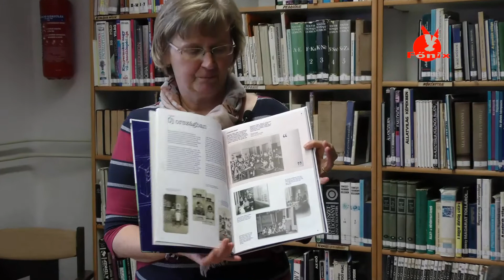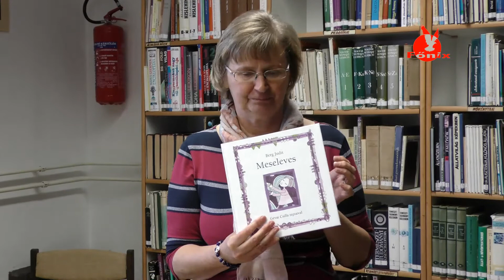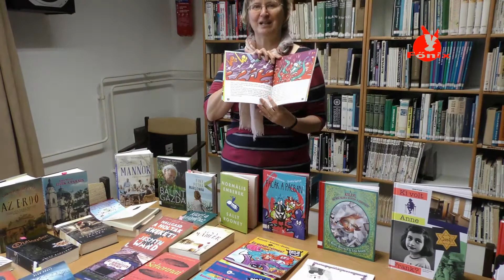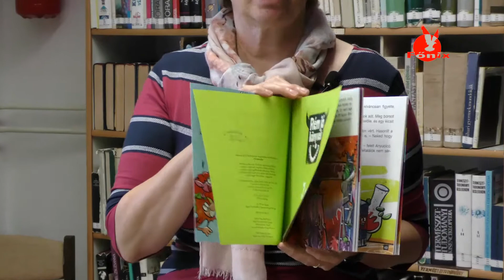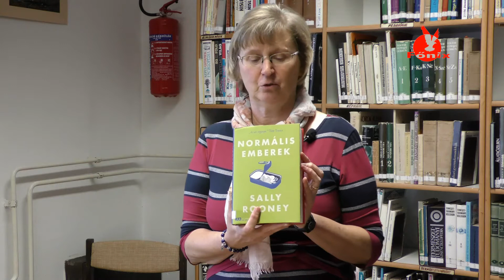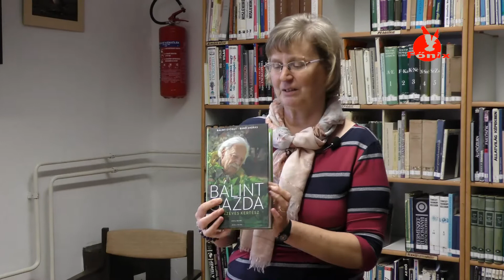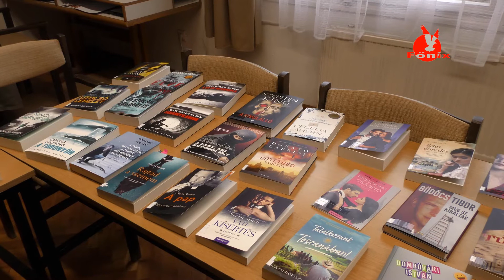Új könyvek a városi könyvtárban